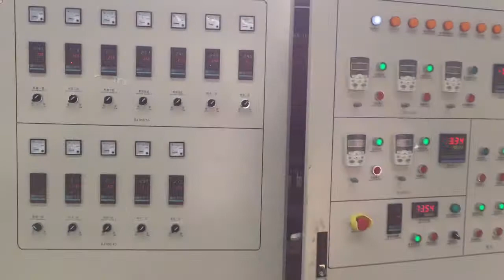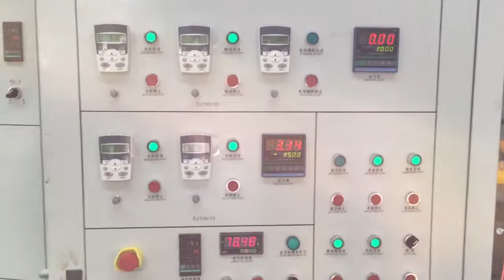Double Shaft Shredder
Zhangjiagang Sevenstars Machinery Co ,Ltd
sewage pipe machine, water pipe machine, drainage pipe machine, pvc pipe machine, pipe machine, plastic pipe machine, pipe extruder, plastic machinery